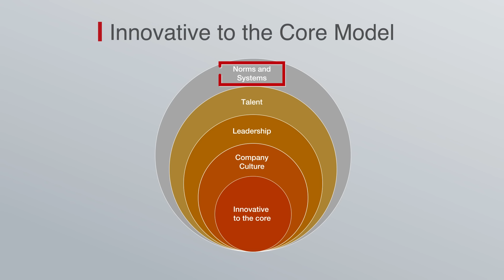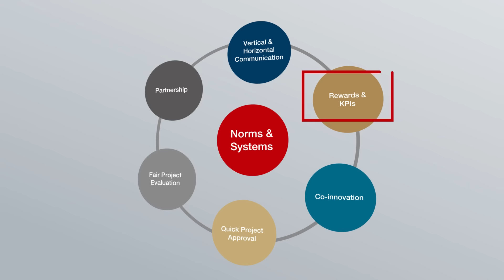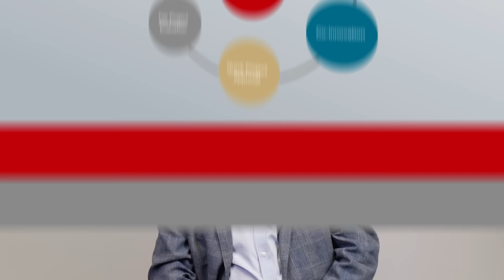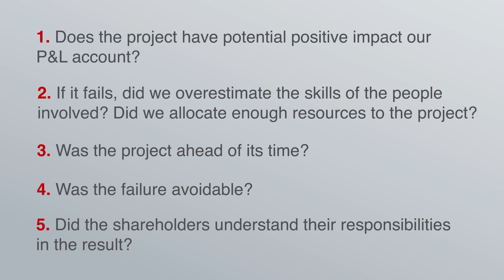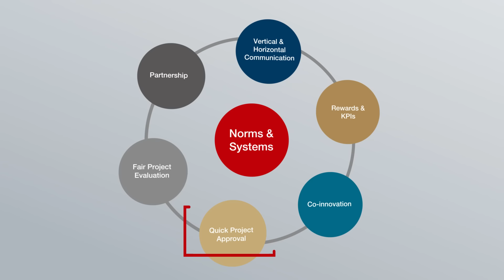Innovative to the Core: Norms & Systems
In episode three of our six-part series, CEIBS Professor of Leadership Juan Antonio Fernandez talks about six important norms and systems for promoting innovation in your organization.

00:00 Introduction
00:48 Promote vertical and horizontal communication
02:48 Set rewards and KPIs
03:08 Get co-innovating
03:41 Aim for quick project approval
04:10 Conduct fair project evaluation
04:49 Form partnerships
05:13 Outro